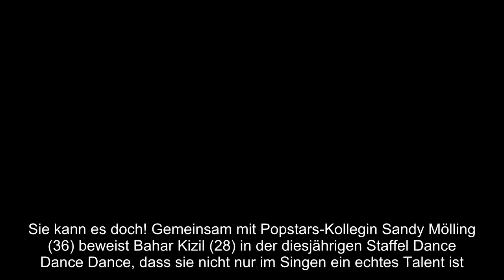Nach Titten Problem Pussycat Doll Bahar rockt bei DDD ab!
Sie kann es doch! Gemeinsam mit Popstars-Kollegin Sandy Mölling (36) beweist Bahar Kizil (28) in der diesjährigen Staffel Dance Dance Dance, dass sie nicht nur im Singen ein echtes Talent ist. Mit ihrer Einzelperformance zu "Buttons" von den Pussycat Dolls sorgte das Ex-Monrose-Mitglied für Schnappatmung bei der Jury!
Spätestestens nach diesem Auftritt dürfte eines klar sein: Bahar kann auch anders. Ihre Unsicherheit sah man der sonst so schüchternen 28-Jährigen nämlich so gar nicht an. Im sexy Lederoufit wurde sie zum richtigen Maneater! Das fiel auch DJ Bobo (49) auf: "Der Song ist sehr sexy, hat viel mit weiblichen Rundungen zu tun. Wenn man nicht sexy ist, hat man verloren. Du hast gewonnen!" Mit ihren weiblichen Rundungen lief es für Bahar aber nicht immer gut. Bei ihrem Auftritt zu Fleur Easts "Sax" wurden ihr kurz zuvor zwei schlafgertige Argumente fast zum Verhängnis, die sie an einem bestimmten Tanzmove gehindert hatten: "Da sind die Titten im Weg", hatte sie sich beschwert.